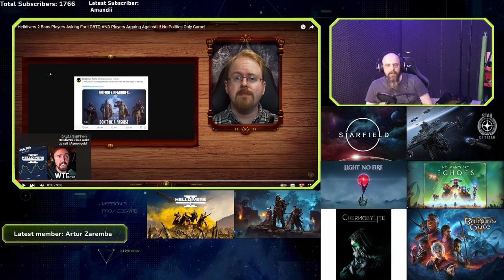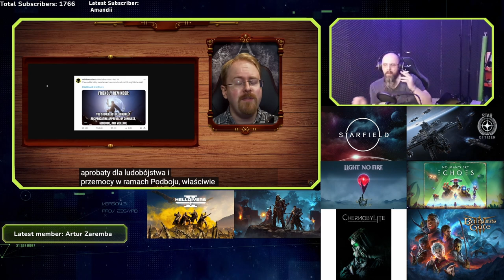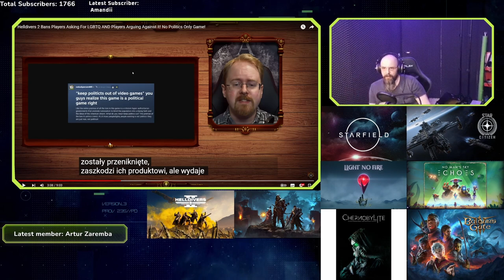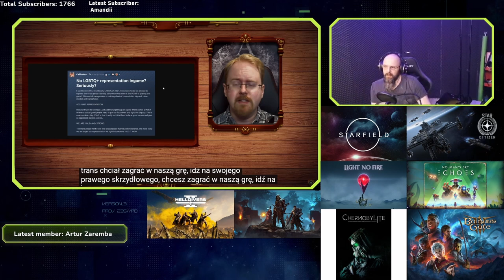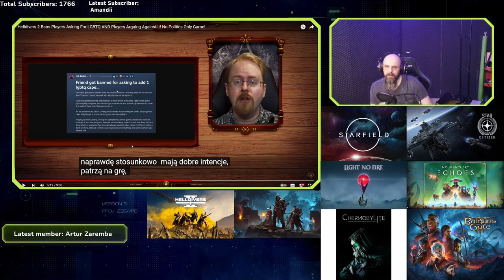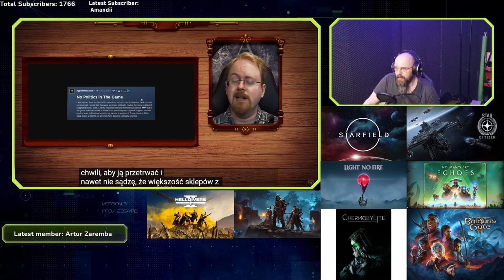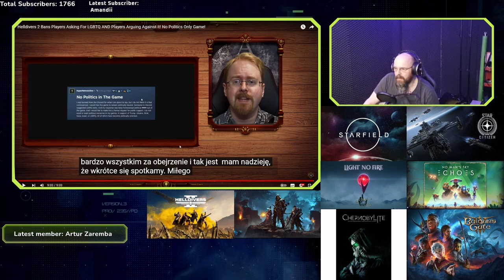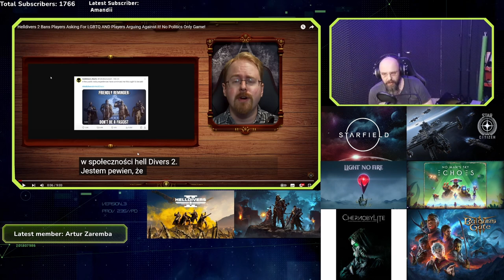Helldivers 2 Banuje graczy pytających o LGBTQ | Reakcja